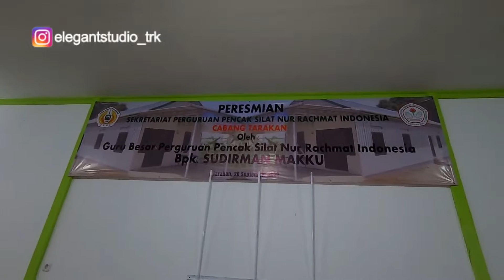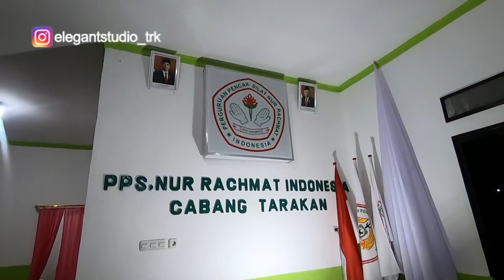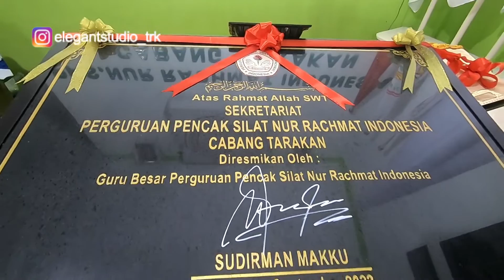Peresmian Sekretariat PPSNR Indonesia Cabang Tarakan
Peresmian Sekretariat PPSNR Indonesia Cabang Tarakan oleh Ayahanda Guru Besar Sudirman Makku